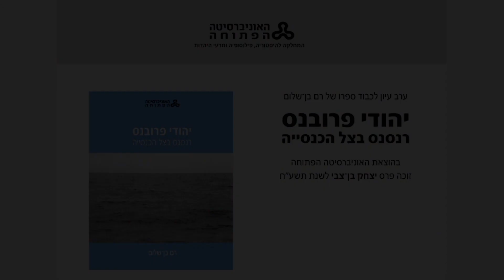ערב עיון: יהודי פרובנס (פרופ' רם בן-שלום) 9/7/2018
מגיב: פרופ' רם בן-שלום, האוניברסיטה העברית בירושלים